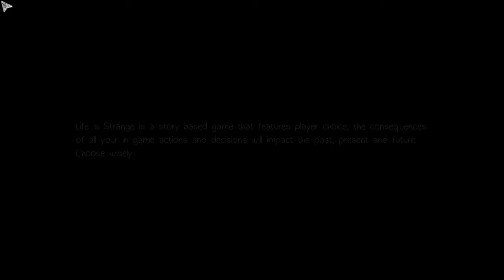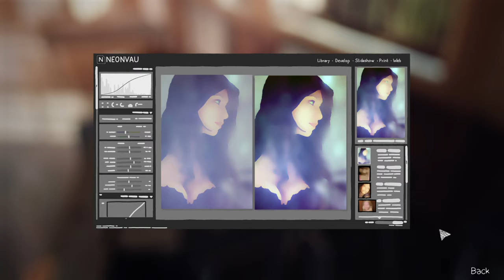Life Is Strange What A Great School Part 1